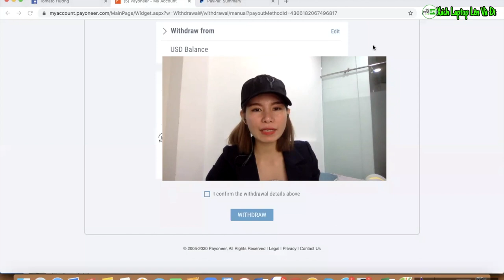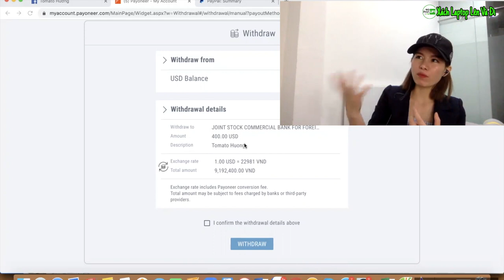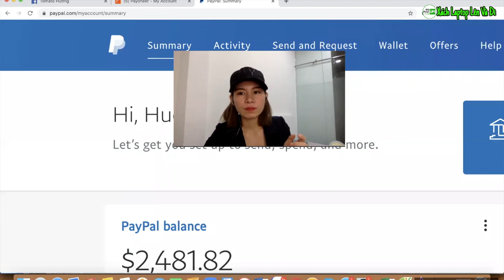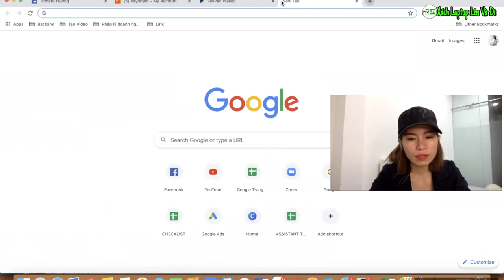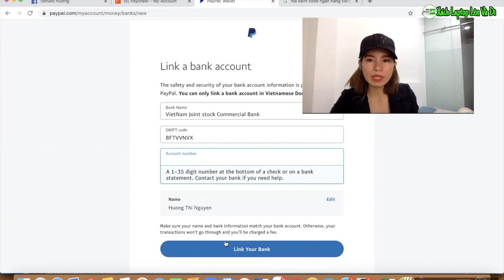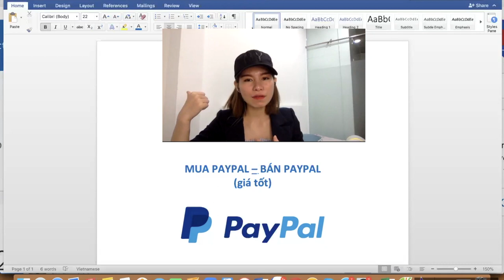VIDEO 5: Mua bán PAYPAL GIÁ TỐT | miễn phí giao dịch 2020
Tên tiếng Anh của NH Vietcombank: VietNam Joint stock Commercial Bank for Industry and Trade (cả nhà copy hết nguyên dòng tiếng Anh vô luôn nhé, vì ở trên Hường copy chưa hết. Mọi người lưu ý)

LƯU Ý khi mua bán paypal: Tomato Hường đã đổi với giá tốt nên các bạn nhắn tin facebook hoặc zalo để mua/bán cần nhanh chóng chuyển khoản và gửi lại luôn số tài khoản hoặc momo để Hường chuyển khoản lại. Hạn chế hỏi và nhắn tin thêm dài dòng sẽ bị lãng phí thời gian.

Thu mua và bán $PayPal tại Zalo: 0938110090 (Trợ lý Paypal Tomato Hường). Duy nhất tại Zalo này, anh chị em không giao dịch với số điện thoại zalo nào khác, tránh giả mạo.